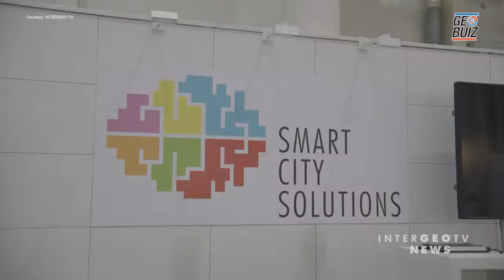INTERGEO 2016 started off in Hamburg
The leading and largest trade fair for the GEOSPATIAL industry INTERGEO 2016 started in Hamburg on Oct 11.The new president of DVW Prof. Hansjorg Kutterer officially opened the trade fair.In 3 days, total 150 speakers will share their knowledge on across 50 trending topics. SMART CITY SOLUTIONS and interaerial SOLUTIONS as usual take the centre stage. Cloud, surveying, photogrammetry, GNSS, UAV, Big Data, Smart City, BIM, GIS solutions, Laser Scanning  are hot topics this year. Joining the geospatial community, IT majors like Intel, Autodesk, and Oracle are exhibiting their products for the first time. The leading trade fair benefits visitors to  exchange information between suppliers, users, researchers, business players and practical experts all one destination.